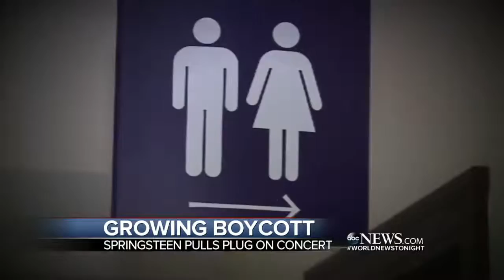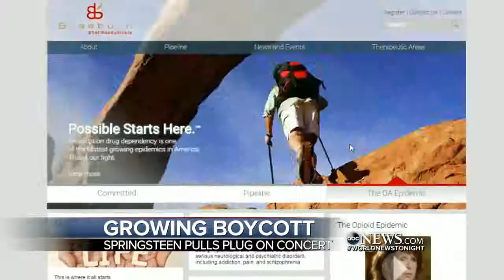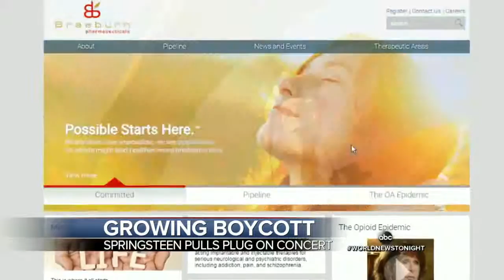Bruce Springsteen Cancels Show Over 'Bathroom Bill'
The Boss canceled a North Carolina show over law he called discriminatory against transgender people.

Rock legend Bruce Springsteen has decided to take a stand against a recently passed, controversial North Carolina bill by cancelling a planned live .

Rock star Bruce Springsteen cancels a concert in North Carolina to protest against a new transgender bathroom law. Bob Mezan reports.

Bruce Springsteen has announced that he is cancelling his Sunday concert in North Carolina in protest of the recently passed HB2 law that requires transgender .